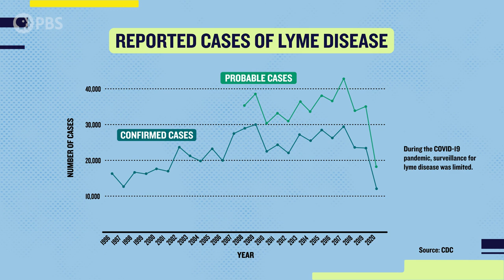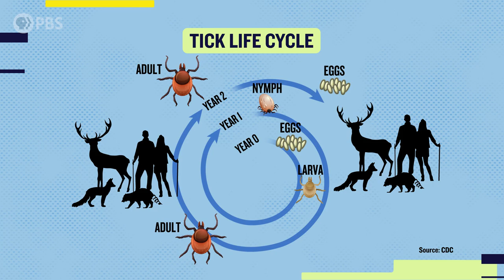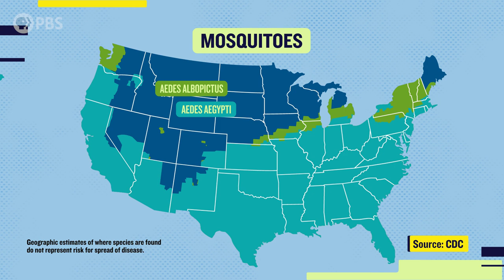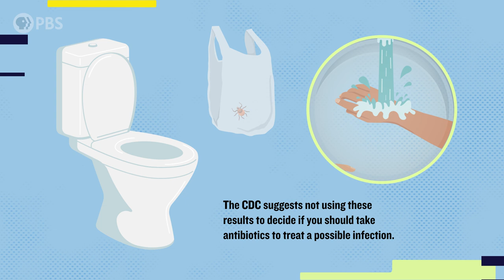Lyme Disease Cases Are Surging. Who Is Most At Risk?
Ticks, mosquitoes and fleas, oh my! Cases of Lyme disease are on the rise and it's been reported that blacklegged ticks are carrying some other nasty vector-borne diseases that they can transmit to humans via their bloodsucking bites. According to the World Health Organization, vectors such as ticks, mosquitoes and fleas, account for more than 17% of all infectious diseases, causing more than 700,000 deaths annually. Mosquitoes, the number one culprit worldwide, are known to spread such classic hits as malaria, dengue fever, West Nile virus disease

The Vitals team is here with the answers about how vector-borne diseases spread, and what some researchers are doing to better understand why cases are on the rise. Dr. Alok Patel chats with Dr. Christina Nelson, Medical Officer at the CDC’s Division of Vector-Borne Diseases (DVBD) to get the current “big picture” on Lyme disease, how it is transmitted and what you can do to stay safe while enjoying nature. Also, Eloise Skinner, a researcher in the Mordecai Lab at Stanford University explains how her team is using machine learning to better understand how our human footprint can be a predictor for the transmission and prevention of VBDs. Don’t worry, we will also have a little health lesson on what to do if you get bit by a tick and where to turn if you get infected.

Our guests:

Dr. Christina Nelson is a Medical Officer in CDC’s Division of Vector-Borne Diseases in Fort Collins, Colorado. Dr. Nelson specializes in vector-borne bacterial diseases including plague, tularemia, and Lyme disease.

Eloise Skinner, PH.D. is a postdoctoral fellow in the Mordecai lab. Currently her research is focussed on climate change and vector-borne diseases in the Australasia-Pacific region, and developing tools for public health decision making

What do if if you get bitten by a tick (CDC)

This episode of Vitals is licensed exclusively to YouTube.

00:00 Intro
00:54 Vector-borne diseases, by the numbers
01:59 Alok goes for a walk at Windy Hill Open Space Preserve
02:20 What is a vector and what is vector-borne disease?
03:52 What’s the deal with Lyme disease?
04:52 Climate change and Lyme disease
05:54 Everything you (didn’t) want to know about ticks and now you do…
09:10 How Eloise Skinner is using machine learning to under how VBD spread
11:37 “Get it off, get it off” How to remove a tick and what to do if bitten
13:52 How to avoid a tick bite
15:05 Close